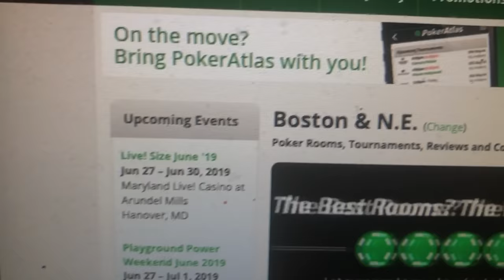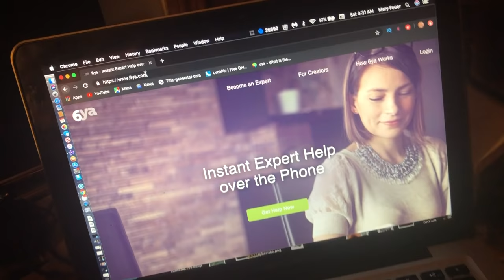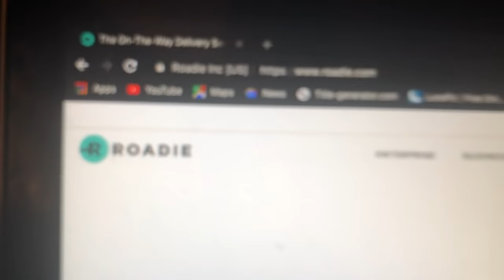What's the Weirdest Thing You've Ever Done For Money? Remote Jobs for Your Skoolie RV Van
I set out to put down  a few of the strangest work from home jobs and remote jobs to do while boondocking,  but the list was so long I'll have to do another chapter to this one.

Send mail to:
Maximalist Minibus
195 Bear Hill Rd, Unit i-3